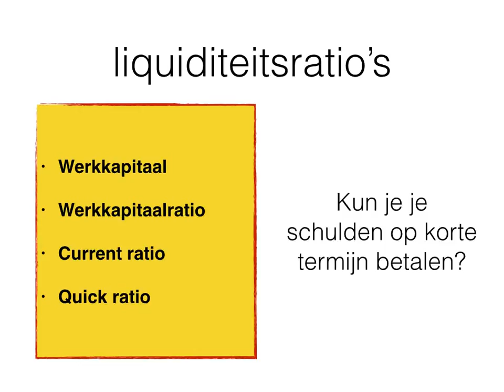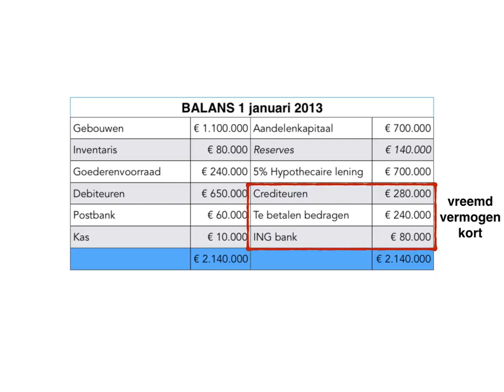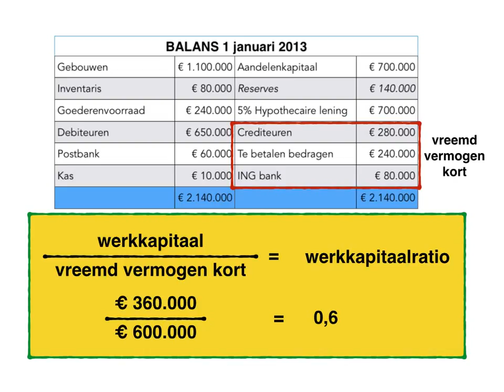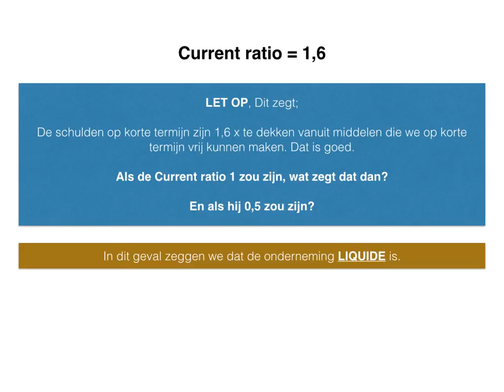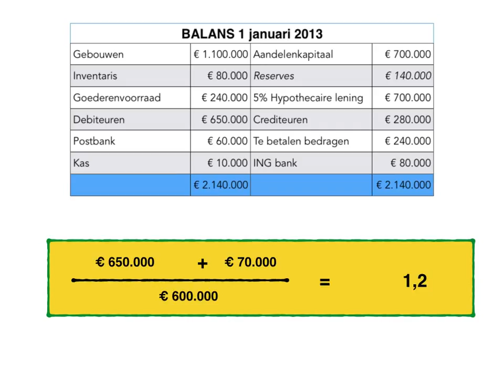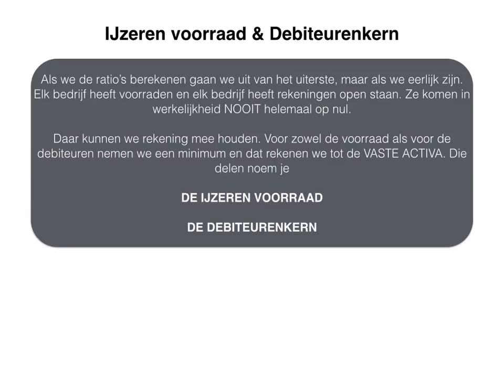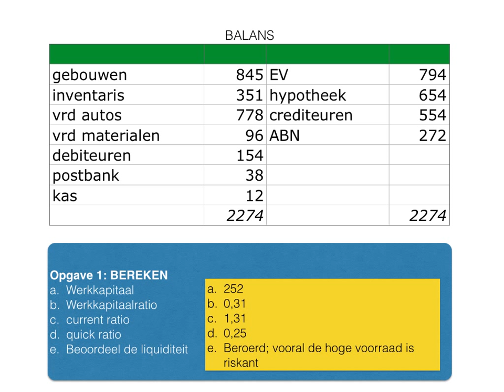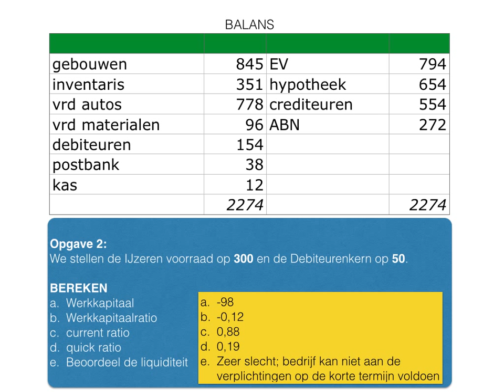M&O Ratio's 1 Liquiditeit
M&O filmpje over de ratio's. Deel 1 gaat over de liquiditeitsratio's. Ik heb geprobeerd het kort en bondig te houden. Ook hier een kleine oefening op het einde.